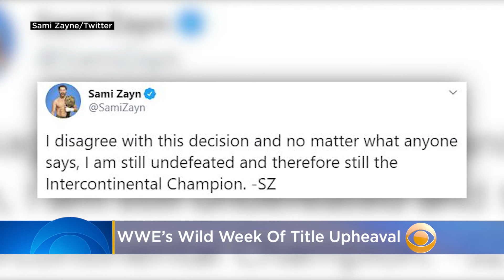WWE’s Wild Week Of Title Upheaval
Two WWE title changes happened a day apart and without a match in a busy week that also saw the revival of the In Your House pay-per-view. Katie Johnston reports.